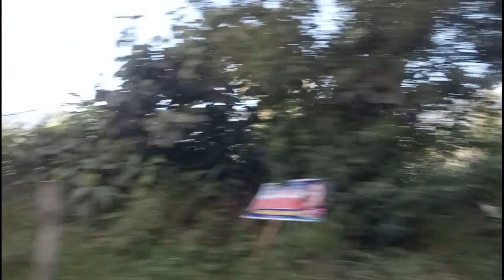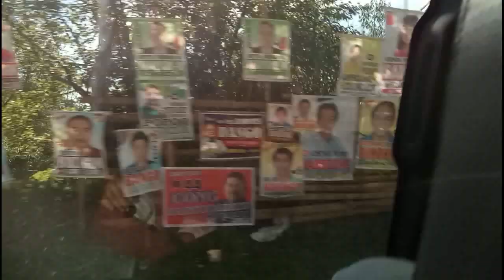On Our Way To Baguio (1)